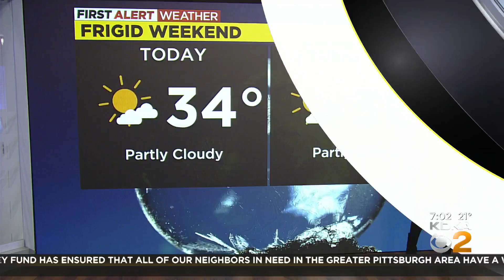Two dead in Westmoreland County house fire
A man and a woman were found dead in house fire in East Huntingdon.